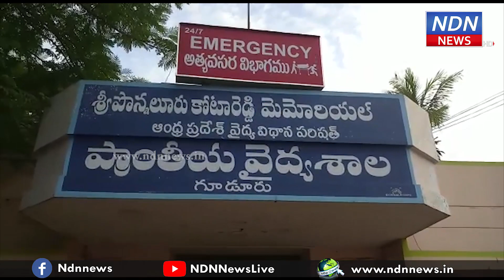చిల్లకూరు వద్ద స్టూడెంట్ ని ఢీకొన్న కారు - NDN News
చిల్లకూరు వద్ద కారు ఢీకొన్న ఘటనలో చెడిమాలకు చెందిన డిగ్రీ విద్యార్థి డి.కల్యాణ్ కి తీవ్ర గాయాలయ్యాయి. స్థానిక వెంకటేశ్వర కాలేజీలో కల్యాణ్ డిగ్రీ ఫైనల్ ఇయర్ చదువుతున్నాడు. కాలేజీ అయిపోయిన తర్వాత ఇంటికి వెళ్లే క్రమంలో రోడ్డు దాటుతుండగా వేగంగా వచ్చిన కారు ఢీకొంది. తీవ్ర గాయాలపాలైన విద్యార్థిని ఆస్పత్రిలో చేర్పించారు.